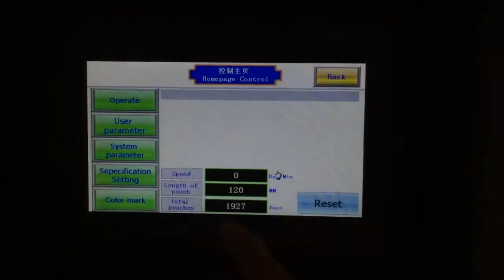Chuanglibao CB-100X full film covered conveyor bottom film flow packing machine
We are leading manufacturer of packing machines for more than 19 years. We are specialize in servo flow wrapping machines and vertical  (VFFS) packing machines. Welcome to visit our factory in Foshan city, China.We have machines for show in workshop.